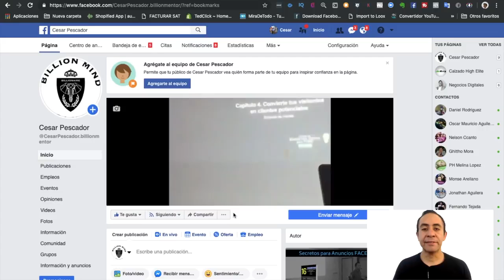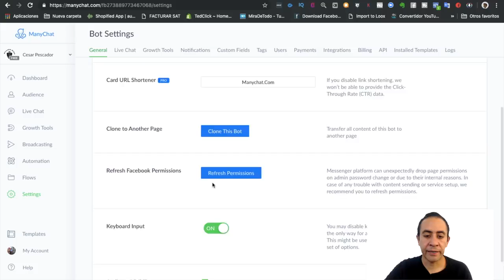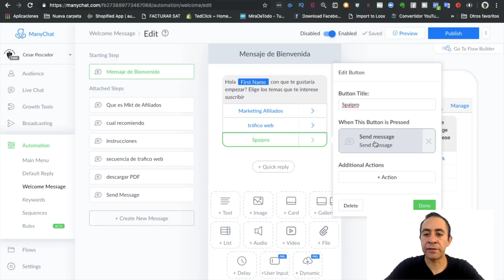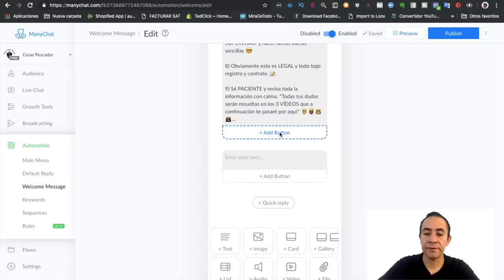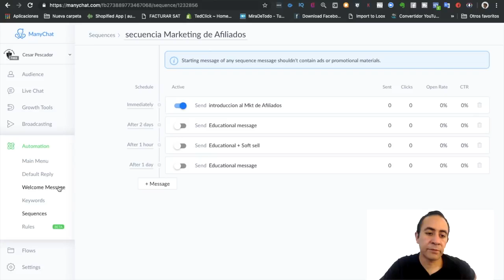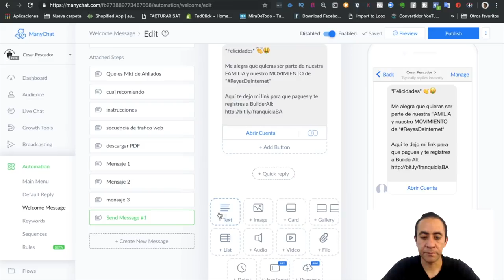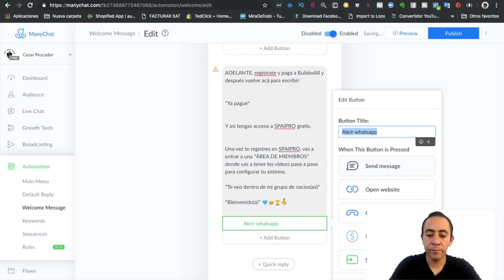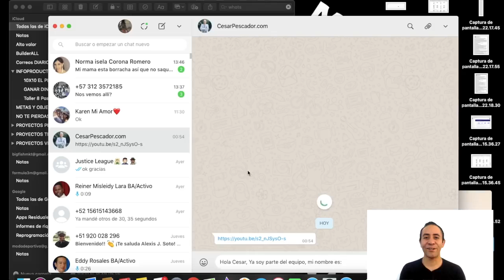CONFIGURAR MANYCHAT BOT DE MESSENGER FACEBOOK PARA GANAR DINERO CON NEGOCIO POR INTERNET Evérgito